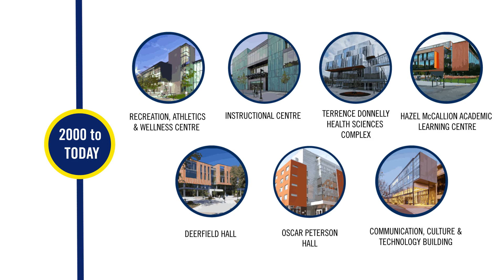Celebrating 50 Years of U of T Mississauga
Description50 years. A lot has changed since the first students and professors strode across the open, almost undeveloped forests and fields of Erindale College. Fruit stands dotted Mississauga Road, residence students lived in buildings like Hastie House, and The Doors grooved to the top of the charts with Light My Fire. But other things have stood the test of time: shuttle buses still ferry students to the St. George campus; students still gather in the Meeting Place; and the deer still stop traffic on Outer Circle Road.

Take a journey through some of the highlights of Erindale/UTM’s history…